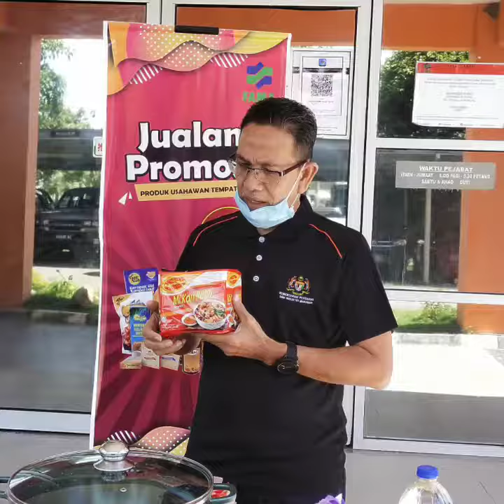Mi Kari Putih Agromas pla..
🔸 Mi Kari Putih Agromas ini pasti akan memikat selera anda.

🔹 Setiap pek diperbuat menggunakan rempah ratus yang segar seperti Serai, Lengkuas, serbuk kari dan juga dengan sepaket Krimer bukan Tenusu untuk menambahkan lagi rasa lemak dan kelazatan Mi Kari Putih ini.

🔸 Nikmati hidangan ini yang kaya dengan rasa berlemak, kepedasan pes cili yang akan menambahkan lagi rasa keseluruhan hidangan. Anda boleh tambahkan lagi kreativiti dalam masakan anda dengan mencampurkan udang segar dan sayuran pilihan.

** Mengandungi Gandum, Kacang Soya dan Ikan

Dapat kan Hari ini di .